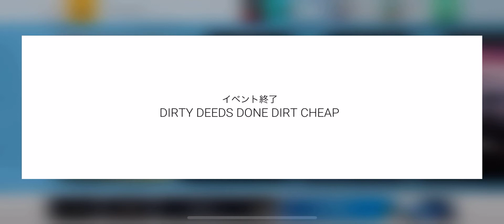TOP DRIVES | Reward of "Millennial Expo" and others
TOP DRIVES
Reward of the following events.
- Dirty Deeds Done Dirt Cheap(10th)
- Millennial Expo(2nd)
- Daily Event(1st)